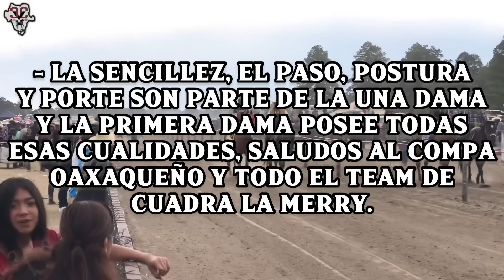Súper Carrera, La Primera Dama Vs La Coneja, La Sierra del Salto Durango ardiendo en emoción.